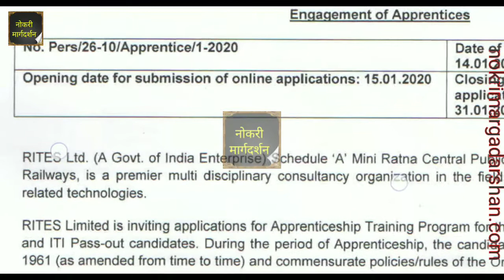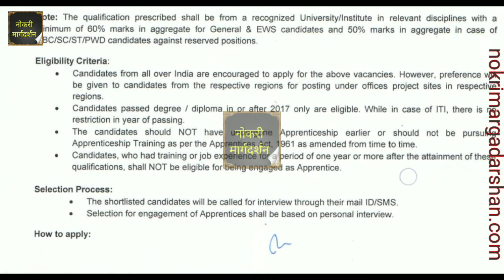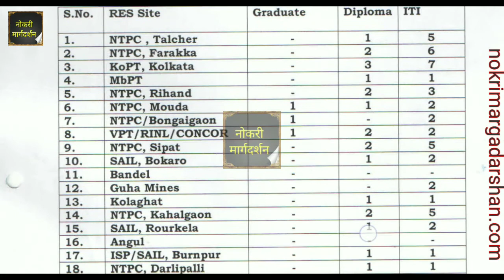rites railway recruitment 2020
RITES Recruitment 2020: RITES Limited has invited online applications for recruitment to the post of Apprentice Posts from all over India. Eligible for the post can apply online in the prescribed format from 15 January to 31 January 2020.

Important Dates

Starting Date of Online Application - 15 January 2020
Last Date of Online Application - 31 January 2020
RITES Apprentice Vacancy Details

Apprentice – 100 Posts

Graduate Apprentice – 7 Posts
Diploma Apprentice – 30 Posts
Trade Apprentice (ITI) – 63 Posts
Salary:

Graduate Apprentice – Rs. 14000/-
Diploma Apprentice – Rs. 12000/-
Trade Apprentice (ITI) – Rs. 10000/-
Eligibility Criteria for Rites Apprentice Posts

Educational Qualification and Experience:

Graduate Apprentice – BE/B.Tech in Mechanical/Automobile/Electrical
Diploma Apprentice – Diploma in Electrical/Mechanical/Automobile
Trade Apprentice –  ITI Passed in Mechanical/Electrical Discipline
Selection Criteria for RITES Apprentice Posts